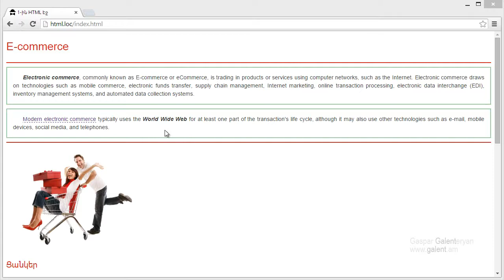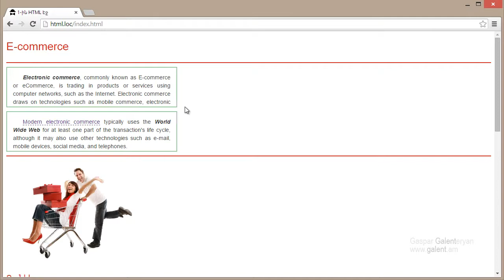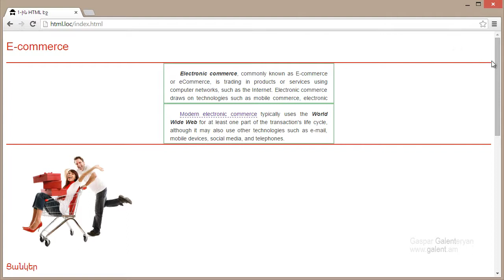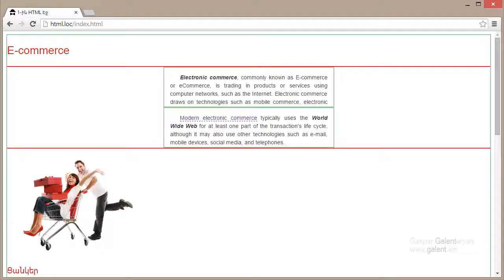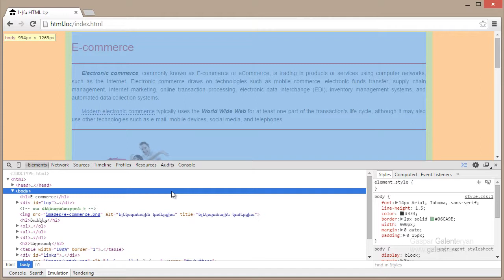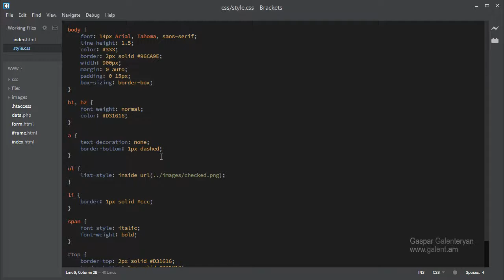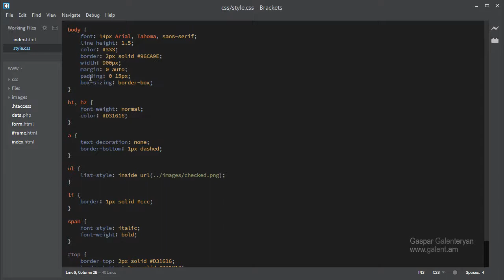19. Բլոկի լայնություն և բարձրություն, հավասարեցում